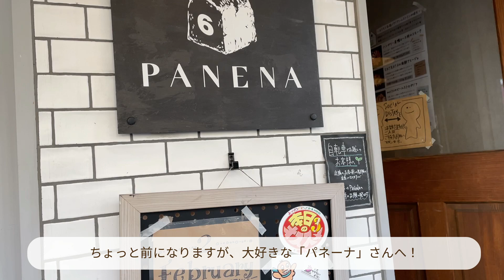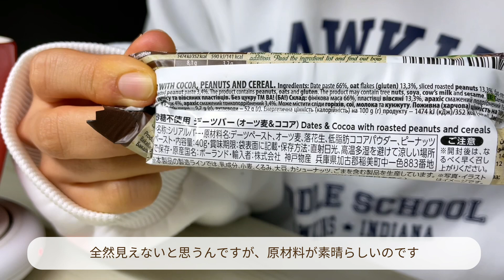【絶っっ対に美味しいです】リピートばっかりな食事vlog｜タルタルチキン南蛮｜パネーナ｜クロッフル｜オムレツプレート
チキン南蛮は何回食べても美味しいし、パネーナさんのパンもリピートして良かったぁぁ🤤
クロッフルも久しぶりに食べて最高…
業務スーパーのデーツバー、5回くらいリピしてます！おすすめです！☺️

○関連動画
初めてパネーナさんに行った時の！半年くらい前だから、クオリティー低いんですが…美味しいパンを見てあげてください😂
（ちなみに人気No. 1の「手ごねのくるみパン」と「シナモンロール」を買ってます！）

実家暮らし大学生のもりと申します
以前も動画をあげていましたが、アカウントに入れなくなったため再スタートです
ひたすら作って食べる様子をお届けします

○BGMの提供先
・BGMer